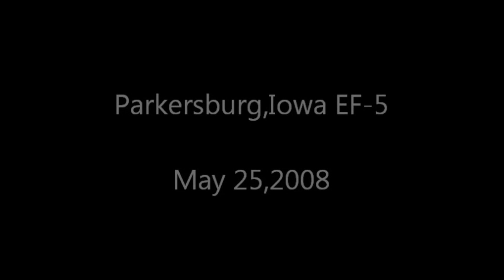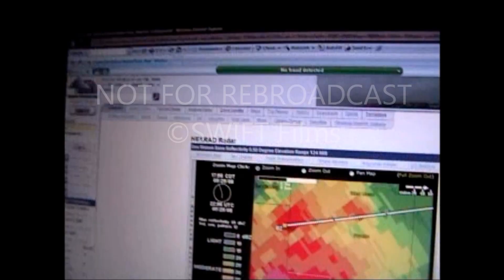Parkersburg,IA EF-5 May 25,2008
SWIFT Chase Team intercepts a 1.2 mile wide EF-5 tornado that hit Parkersburg,IA on May 25th 2008